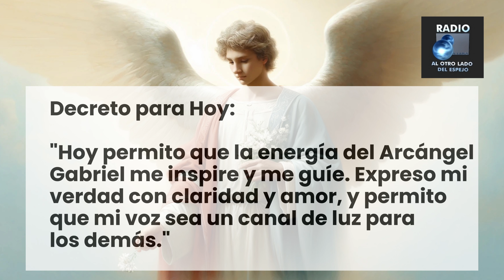👼 Mensaje diario de tu Ángel Guardián - 154 🌈